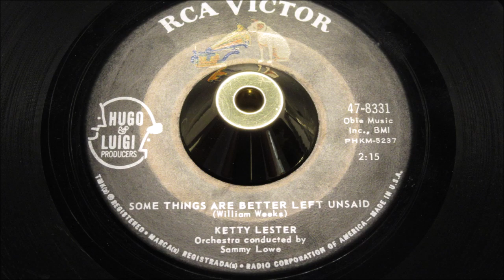Ketty Lester - Some Things Are Beter Left Unsaid - RCA Victor